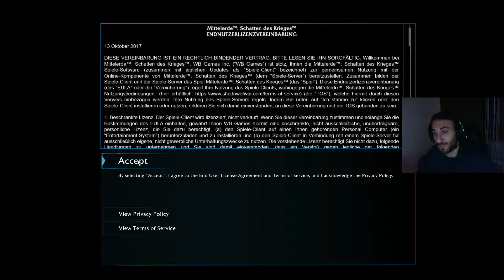Middle-earth: Shadow of War First episode... GR